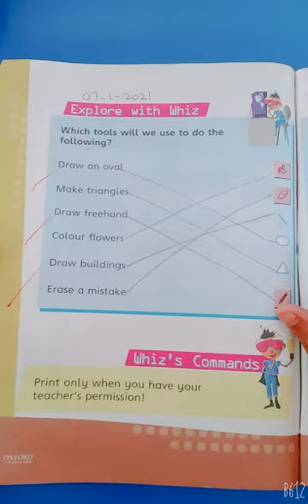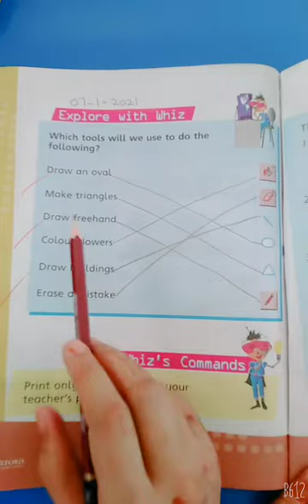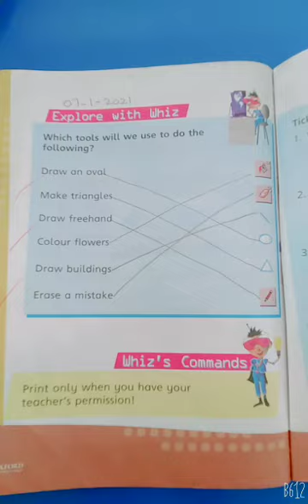Class I Computer Revision video 07